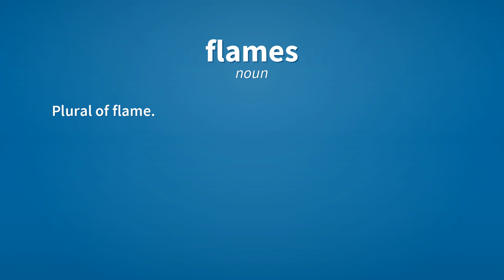Flames | Meaning of flames 📖 📖 📖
See here, the meanings of the word flames, as video and text.

flames (noun)
    Plural of flame.

flames (verb)
    Third-person singular simple present indicative form of flame.

Reference:
    flames